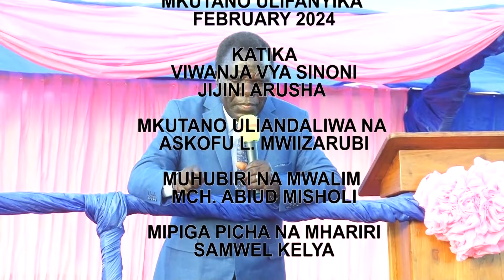MKUTANO WA INJILIULIO FANYIKA ARUSHA 2024: SOMO YESU NI NURU MUHUR MCH. ABIUD